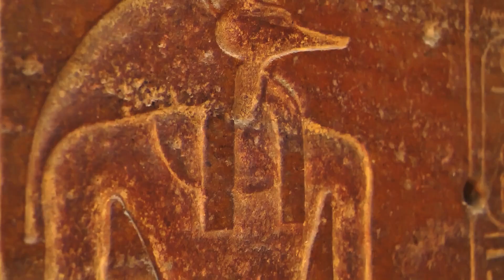The Origins of Anubis - Canid Ecology | SPECIAL GUEST VIDEO FROM DAVID IAN HOWE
Guest video alert! Anthropologist David Ian Howe, the face behind the Ethnocynology Instagram account is taking over Dig it With Raven to bring you a special video on the Origins of Anubis! Was Anubis a Jackal? A wolf? A dog?!  Watch and learn something you may have never thought about when considering ancient Egypt!

MY GEAR
○ Zoom H4N Pro audio recorder

My top archaeology 101 book

This really helps in supporting the channel, as I do not earn anything from these videos. I am not promoting anything that I do not 100% recommend or would not use myself! Thanks so much for your support!